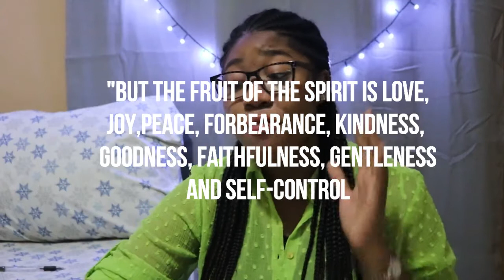The Vine and The branches: Learning to Abide | Bible Study + Tips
Let's not forget the importance of the Fruits of The Spirit. Jesus literally told us that it is a necessary requirement if you desire to be like Him and we can only achieve them, by learning to abide in Him.
Time Stamps:

What we will discuss: 01:00
Bible Reading: 01:58
The Fruits of the Spirit: 04:58
The works of Jesus: 09:25
How to Abide in Jesus:11:15
Always remember: Embrace who you are In Christ. Allow him to be glorified through you, and you'll be in perfect peace.

Until next time, Stay true!